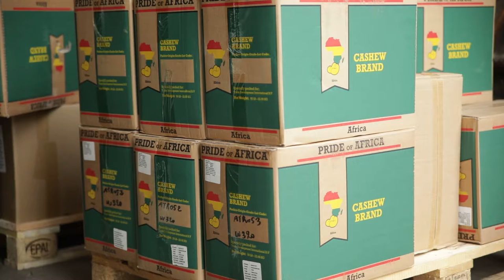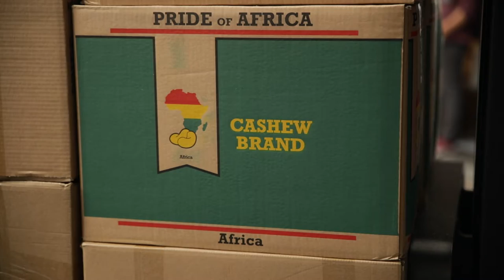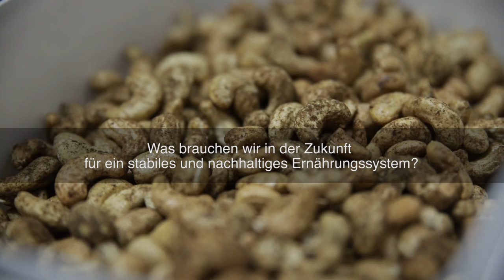Solidarische Nachbarn: Isabel Werthmann, fair produzierte Nüsse